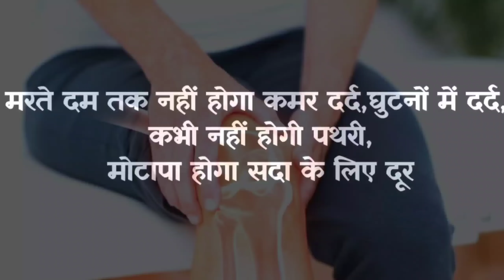घुटनों में ग्रीस बढ़ाने का आसान तरीका | Joint Pain बिलकुल ठीक, Knee Pain, Jodon me dard ka ilaaj